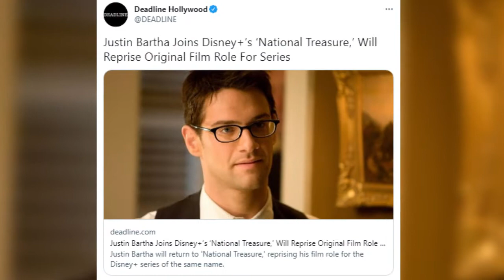National Treasure Series (Disney+) | Release Date, Trailer Promo, Cast & More | Lisette Alexis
Disney + is back with series called national treasure starring lisette alexis and this is addition to the movie released with same name in around 2004, we are all excited for this adventurous journey and hence we have got all the information regarding this tv series in this video right from cast and production details till the trailer and promo updates we got everything you need to know.